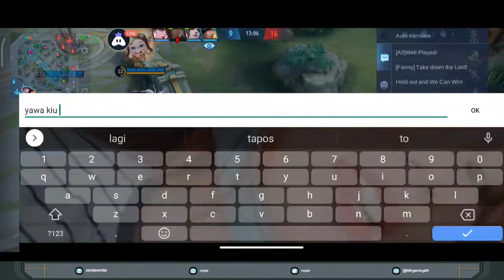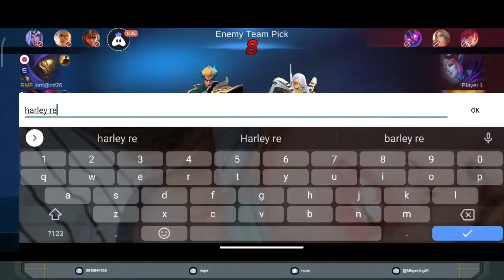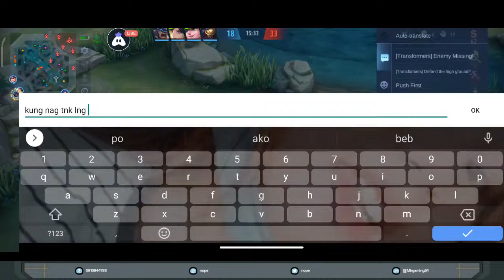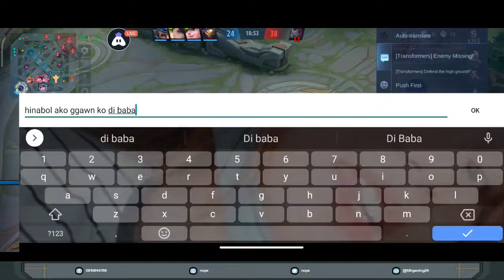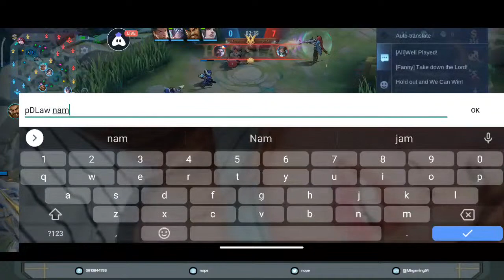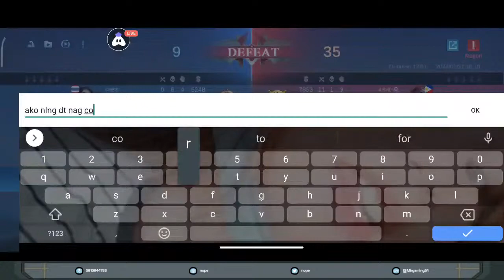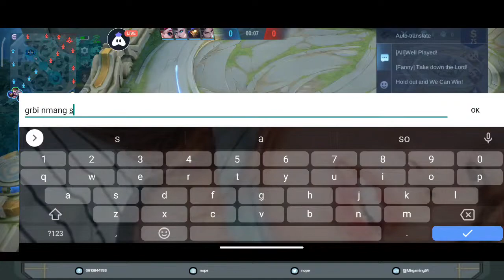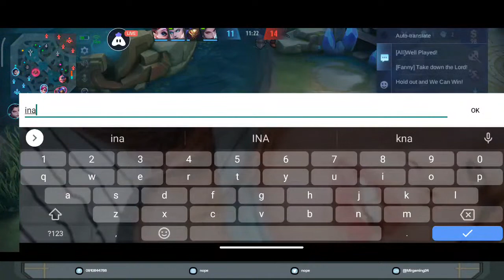Mag Lou Yi Ka Lalakas Ka !!! Road To Mythc Lets Goooo! 🎉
Newbie streamer po😘
Hi help me to support my page and also my YT channel
Di poko malakas 🤦🏻‍♂️sa want  sumali just type !notify rg... Drop id number
Palimos po star 💥🤣
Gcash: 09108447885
Slamat sapiiii ahahaha 😁 !!!